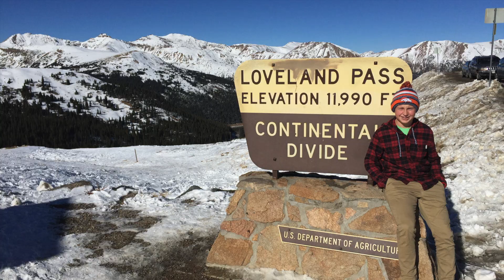Colorado Ski Trip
My first preseason ski trip to Colorado! Free skiing vids from Arapahoe Basin and gate training from Copper Mountain. Most videos were shot on my GoPro Hero 4 Silver.